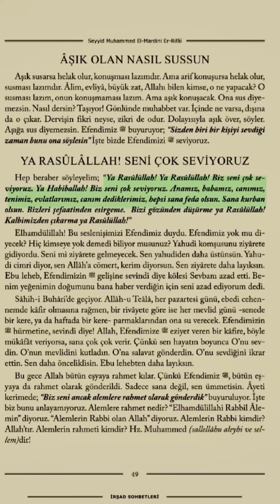❝ Aşk Bedel İster... ❞ | Seyyid Muhammed Mardini Er-Rifai